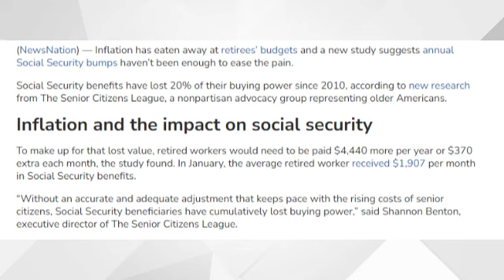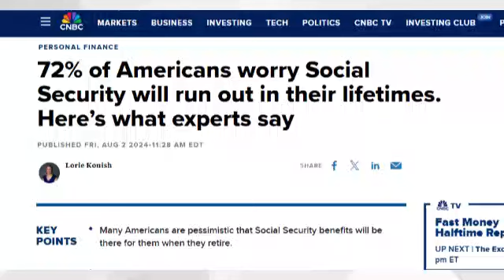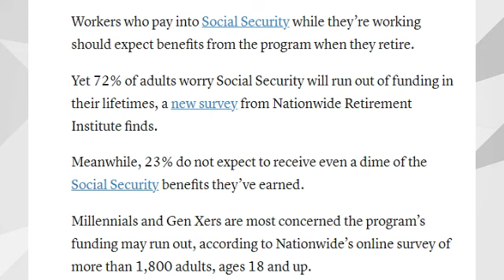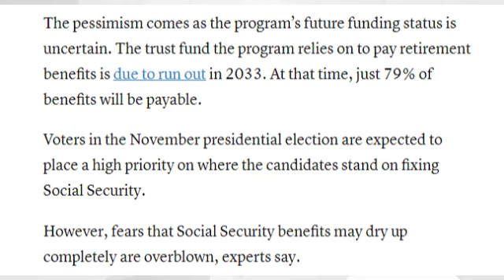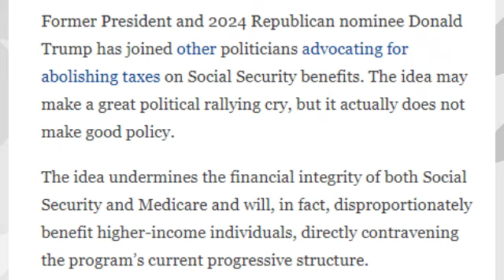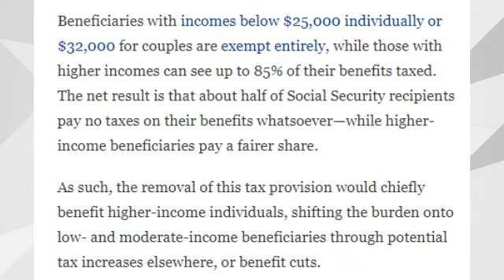HUGE LOSS For Social Security Payments | Trump's Social Security Plan a GOOD IDEA?!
HUGE LOSS For Social Security Benefits | Trump's Social Security Plan a GOOD IDEA?!